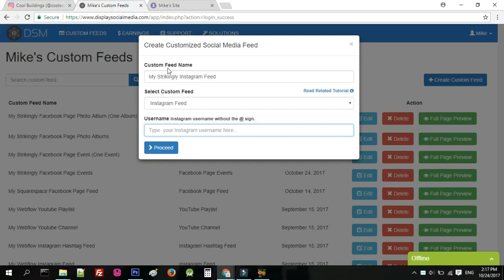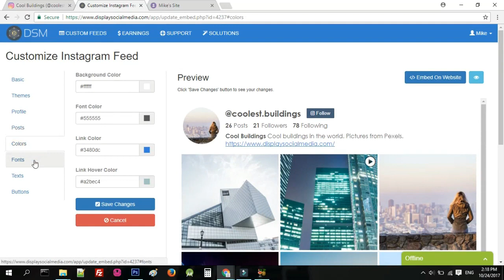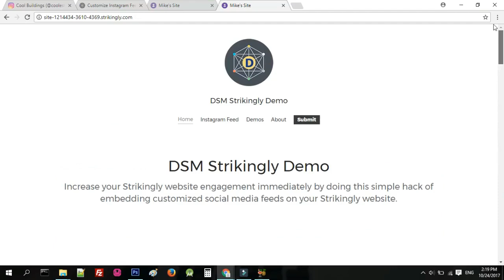How To Embed Instagram Feed on Strikingly Website?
In this video, you will learn how to embed Instagram feed on Strikingly. Do you manage a public Instagram account and have a post? Do you have a Strikingly website? If you answered YES to both questions, this tutorial is for you!

FYI: DSM Website Plugins is now called SociableKIT!

1.
3. Click the "+ Create Solution" button.
4. Select the "Instagram Feed" on the solution dropdown.
5. Enter your Instagram username, without the @ sign.
6. Click the “NEXT” button. This will show you the customization options.
7. Click the "Embed on website" button. Copy the JavaScript code on the pop-up.
8. Go back to Strikingly editor.
9. On the sidebar, click “Add New Section” and click the “App Store & HTML” option.
10. Change the title of the section and edit the block.
11. On the pop-up, select HTML and paste the Javascript code you copied earlier.
12. Click the “Save” button and view your site.
13. Done!